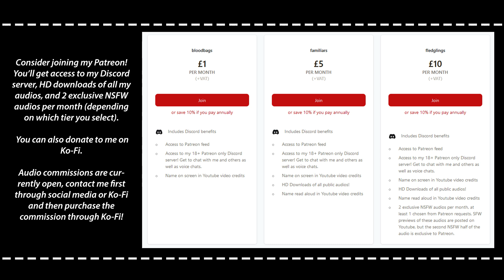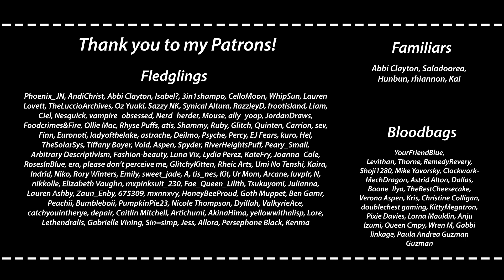ASMR | Dom Vampire Butler Offers You a Reward [M4A] [Teasing] [Flirting]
[Dmitri Audio Playlist Another new OC! I'm going to keep them coming I guess? As long as you all are enjoying them. His name is Dmitri. Would you like to see more of him? [Listener is called 'master' but no pronouns/other gendered terms are used]

☾ I stream on Twitch 3 times a week!